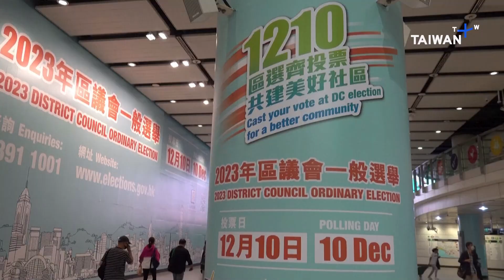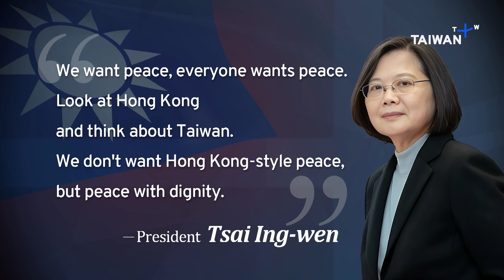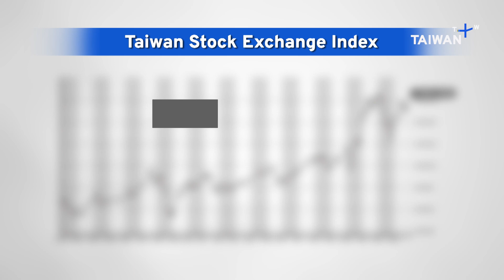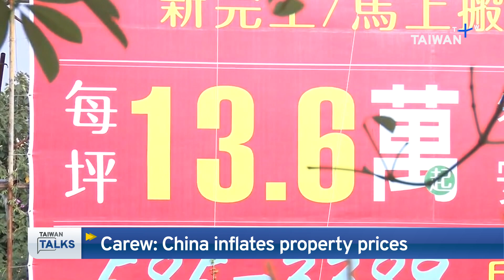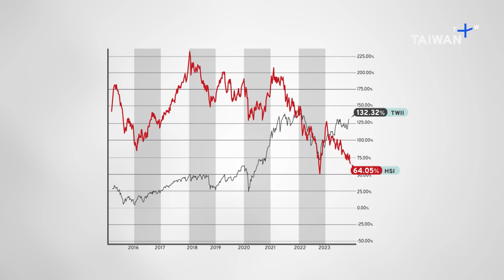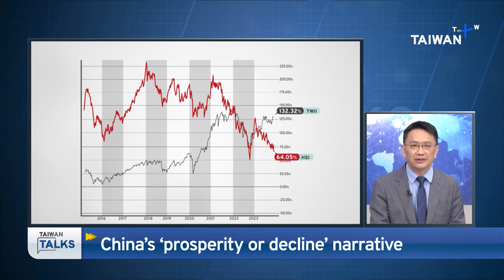Hong Kong Voters Reject 'Patriot' Election — Insights into Taiwan's Future? | Taiwan Talks EP257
As Hong Kong voters snub a Beijing-imposed “patriots only” district election, we look at Taiwan President Tsai Ing-wen’s comments contrasting Hong Kong with Taiwan ahead of Taiwan’s pivotal elections in January.

Our guests:
Yen Chen-shen
- Professor of political science, National Chengchi University

Tsai Jung-hsiang
- Professor of political science, National Chung Cheng University

Ivy Kwek
- Fellow, International Crisis Group

Rick Carew
- National Chengchi University International College of Innovation